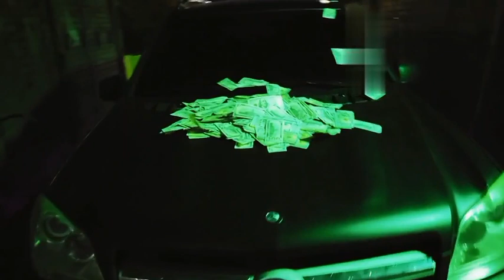PrimeTime1830 "IM THAT,YOU THAT" (Official Video)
THIS SONG IS OFF THE NEW PROJECT  BY PrimeTime "LADIES 1ST" EP OUT NOW!!! 🔥🔥🔥 FOLLOW ON ALL SOCIAL MEDIA @PRIMETIME1830